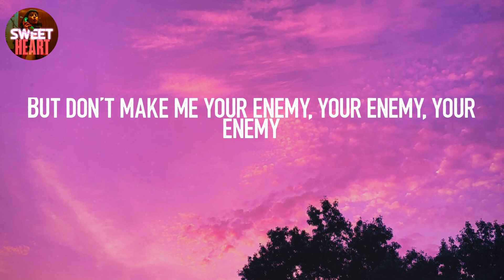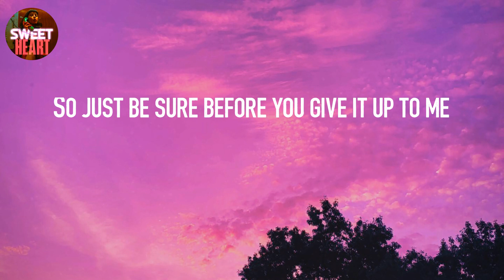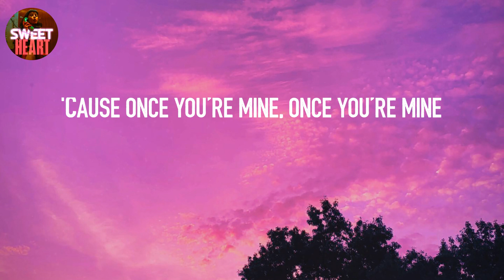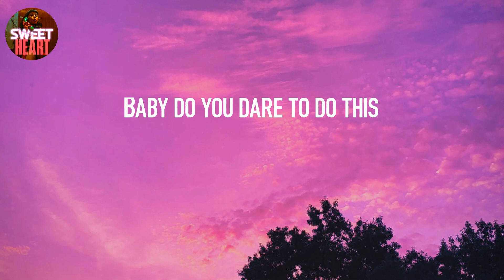𝘿𝙖𝙧𝙠 𝙃𝙤𝙧𝙨𝙚 - 𝙆𝙖𝙩𝙮 𝙋𝙚𝙧𝙧𝙮 (𝙇𝙮𝙧𝙞𝙘𝙨)